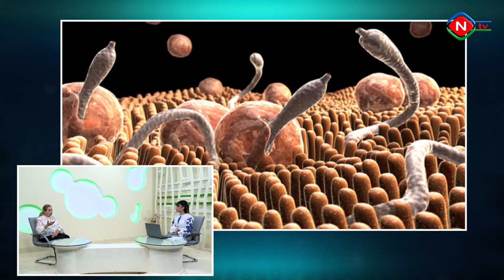Parazitar xəstəliklər Dr. Məlahət Qəhrəmanova